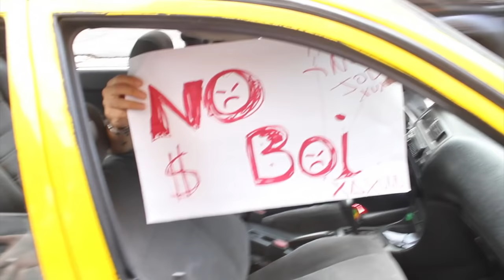LOS 10 PEORES TIPOS DE TAXISTA